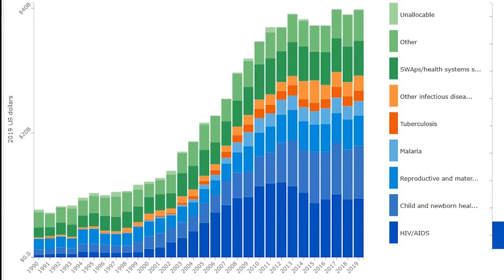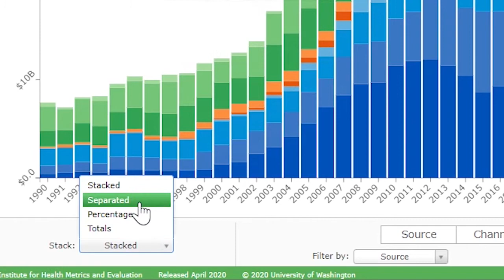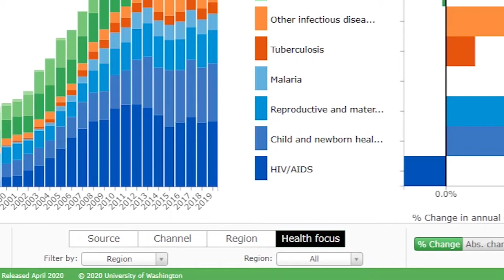IHME | Financing Global Health 2019 | How to Use the DAH Trends View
Learn how to explore trends in development assistance for health (DAH) using our Financing Global Health visualization tool.